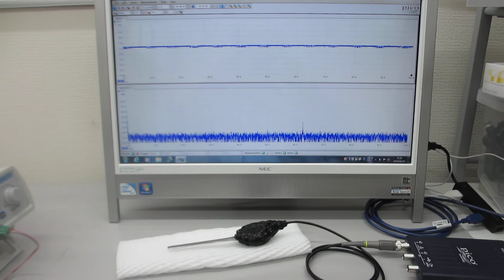超音波プローブを、利用目的に合わせて製造する技術（超音波システム研究所）